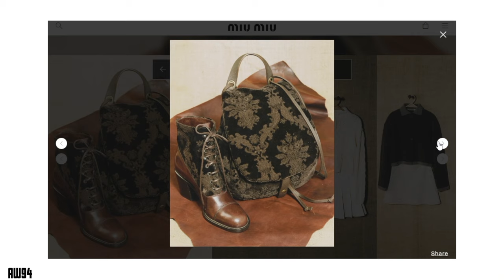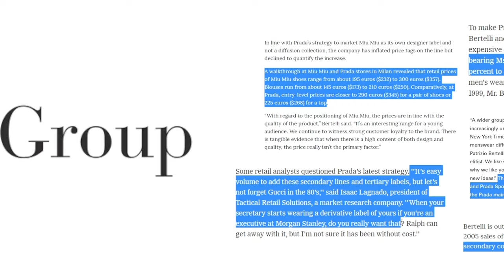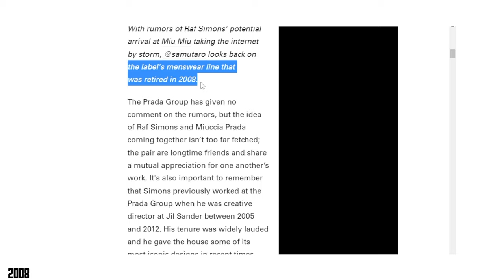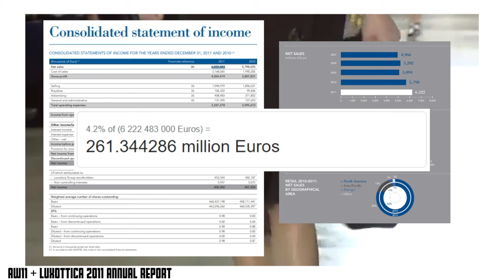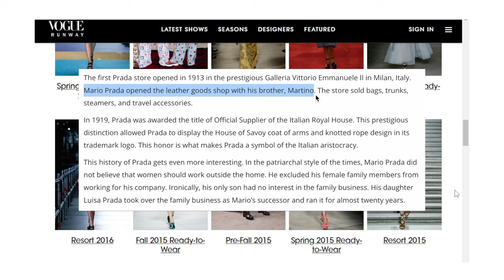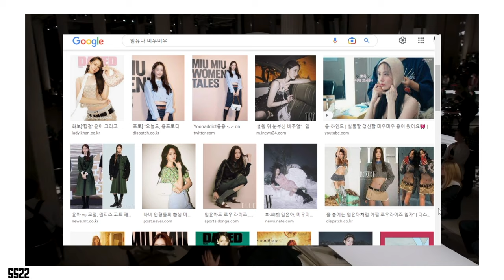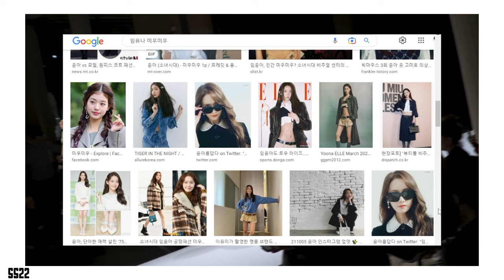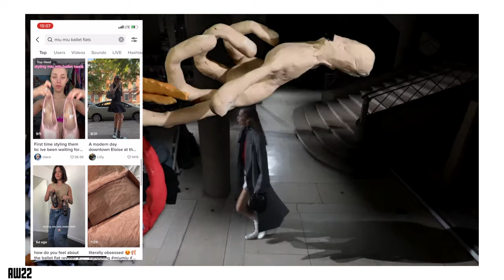The Rise and Rise of Miu Miu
Miuccia Prada is one of the most respected women in all of fashion for a reason. Her incredible intellect, business acumen and design philosophy stands head and shoulders above the rest in both Prada and Miu Miu. However, since its inception in 1992, Miu Miu has stood firmly in the shadow of Prada, even being priced 40-50% less like a diffusion line might be. But recently Miu Miu has turned a corner, speaking to young people in a way Prada has never directly done, thereby carving a new market for itself in Gen Z fashion, meaning its the most relevant pseudo heritage brand on the market.